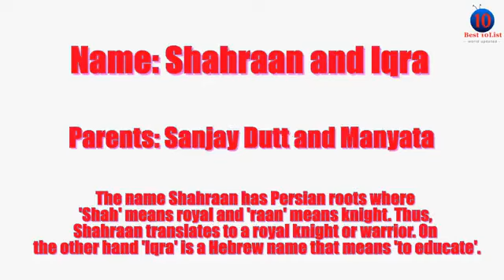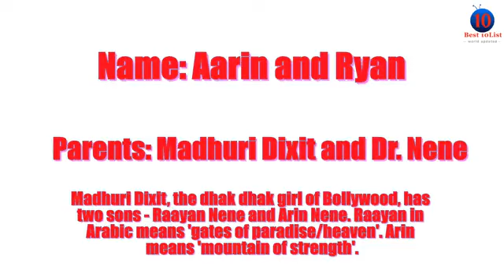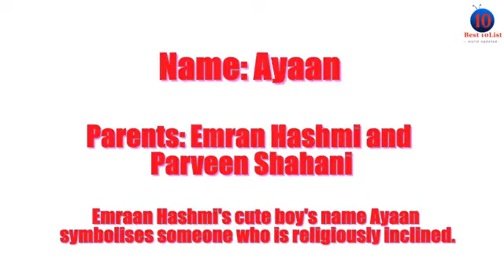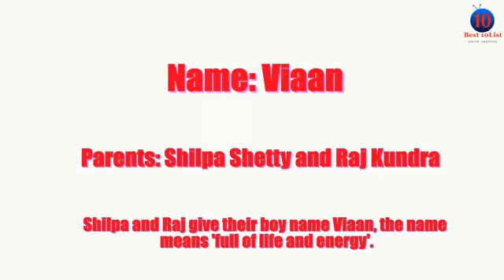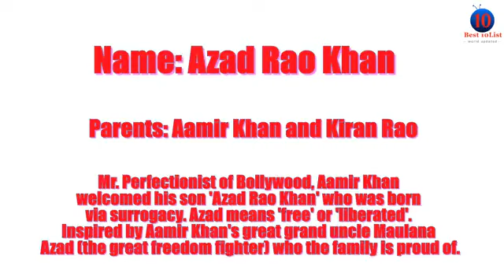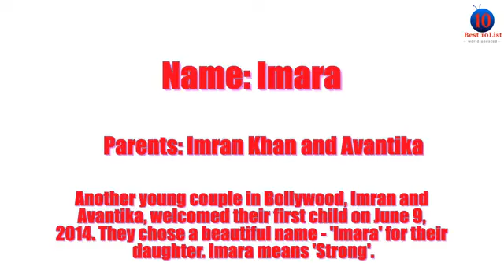Famous Bollywood Star Kids Name || IN Meaning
Famous Bollywood Star Kids Name || IN Meaning || Kids Name.Parents: Riteish Deshmukh and Genelia D’Souza

One of the best couple of Bollywood, Riteish Deshmukh and Genelia D’Souza become welcomed their second son on 1 June. Today the couple announced the name of his newborn son as ‘Rahyl’.The meaning of Rahyl is ‘Innocent’.
Riteish and Genelia become proud parents of their first son ‘Riaan’ on 24 November 2014. Well, the name, Riaan means ‘little king’.

Name: Aaradhya
Parents: Abhishek Bachchan and Aishwarya Rai Bachchan.